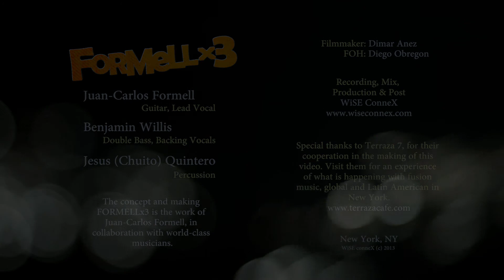Caracolera - FORMELLx3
Caracolera
by Juan-Calos Formell

Formellx3 Live at Terraza 7